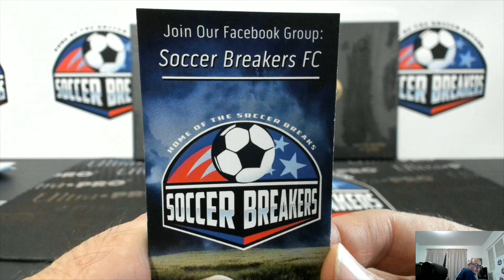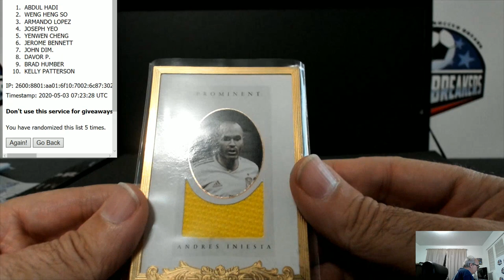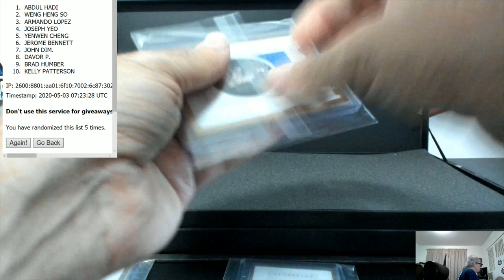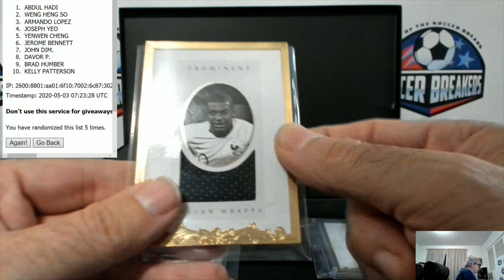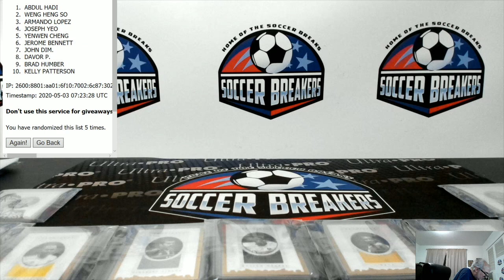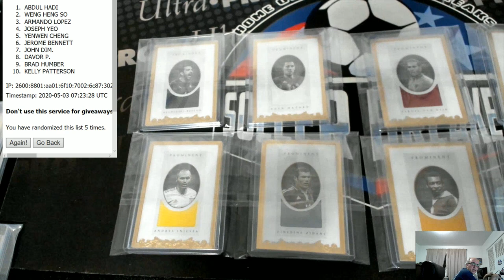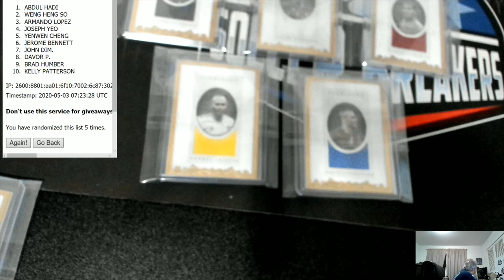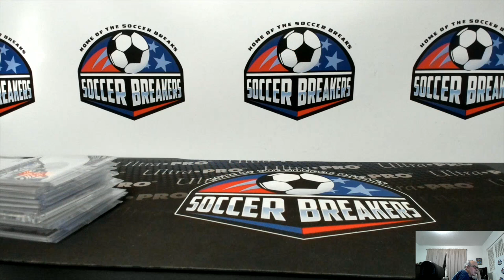FUTERA 2020 WORLD FOOTBALL PROMINENT EDITION #1 - HIT DRAFT #10 (SOCCER BREAKERS FC)